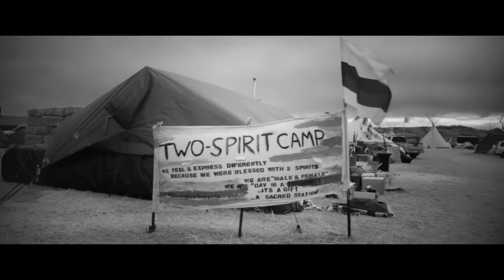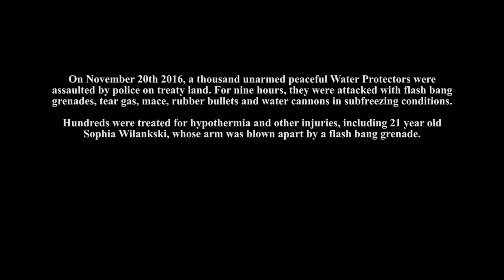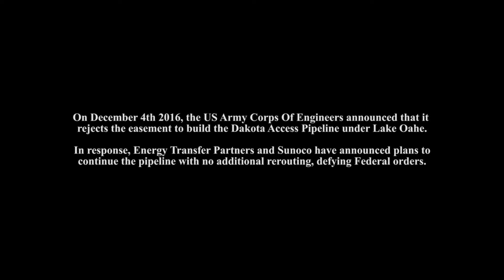Dee Snider | So What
Caged, like a bird with a head full of rage
And a soul that don't need to be saved
Not afraid
To be one as we stand on our own
As they feed us the pain
It's their game
All the lies that they try to control us
We're not gonna change
Yeah we're strange. Yeah we're strange
Strange

So what?
Middle fingers in the air
Singing: We don't fucking care
When we say
So what?
You play us like we're fools
Need to follow rules, but we say
So what?
We've been taking it too long
And now we are the ones who say
So what? So what? Humm

Fear, fear this voice in our brains
Say's we're lost, we're insane
But we know we're not gonna change
Strange

So what?
When we say
So what?
Need to follow rules
But we say
So what?
So what?

So what? So what? So what?

Yeah, we know we're just strange
Yeah, we're just strange. Oooh

So what?
When we say
So what?
But we say
So what?
So what?

Yeah, we're strange
So what?

Tradução:

Dee Snider - E Daí?

Enjaulado, como um pássaro com cabeça cheia de raiva
E uma alma alma que não precisa ser salva
Não tenho medo
Para ser um daqueles que estão por conta própria
Como eles nos alimentam de dor
É o jogo deles
Todas as mentiras que eles tentam para nos controlar
Nós não mudaremos
Sim, somos estranhos. Sim, somos estranhos
Estranhos

E daí?
Dedos do meio para o ar
Cantando: Não nos importamos
Quando dizemos
E daí?
Nos tratam como se fôssemos tolos
Que precisam seguir regras, mas nós dizemos
E daí?
Aguentamos muito tempo
E agora somos aqueles que dizem
E daí? E daí? Humm

Medo, teme esta voz em nossos cérebros
Diz que estamos perdidos, estamos loucos
Mas sabemos que não vamos mudar
Estranhos

E daí?
Quando dizemos
E daí?
Que precisam seguir regras
Mas nós dizemos
E daí?
Aguentamos muito tempo
E daí?

E daí? E daí? E daí?

Sim, sabemos que somos apenas estranhos
Sim, somos apenas estranhos. Oooh

E daí?
Quando dizemos
E daí?
Mas nós dizemos
E daí?
Aguentamos muito tempo
E daí?

Sim, somos estranhos
E daí?